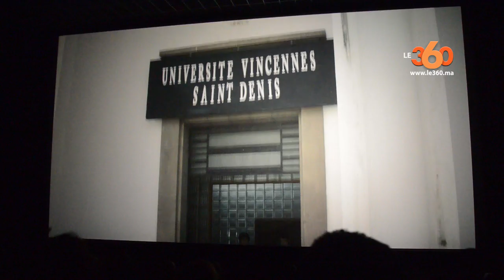Le360.ma•"هكذا جهكذا جرى العرض الأول لفيلم سعد الشرايبي "الميمات الثلاث